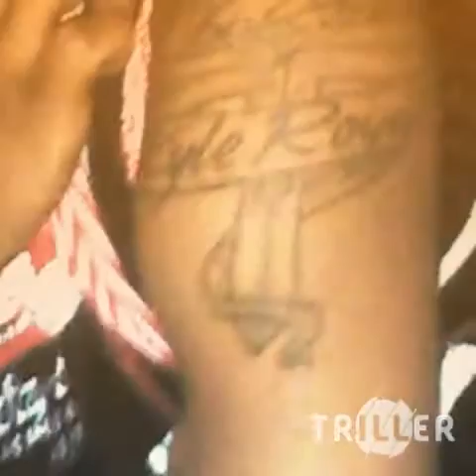YoungDoDis Ft. T WitIt - Where Do I Go